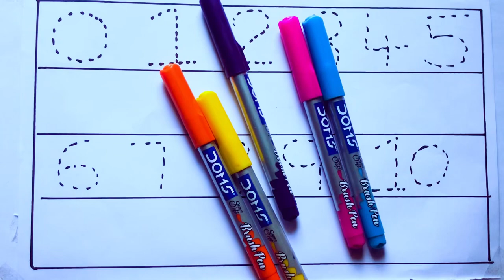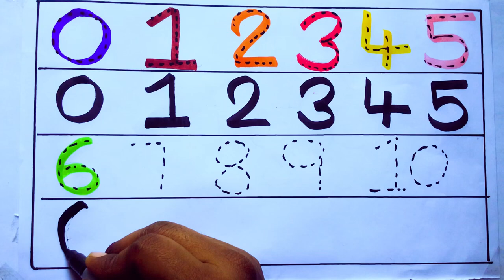Learning the Numbers from 1 to 100 || Easy Learning For Kids and Primary school Kids || 1234